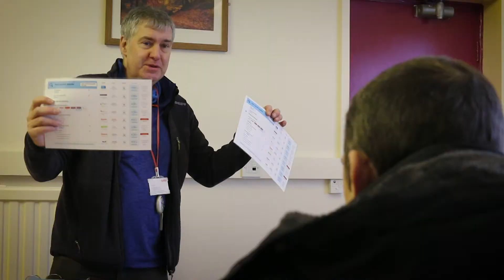SHILOH Promo Volunteers